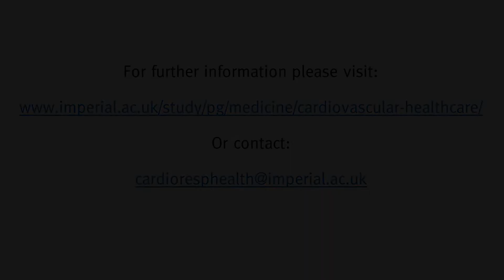Sulaiman on studying for a MSc Cardiovascular and Respiratory Healthcare at Imperial College London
Alumnus Sulaiman describes his experience as a student on the MSc Cardiovascular and Respiratory Healthcare programme at Imperial College London. Suleiman is now undertaking a PhD at Imperial College London.